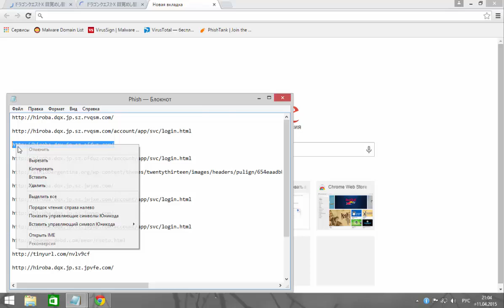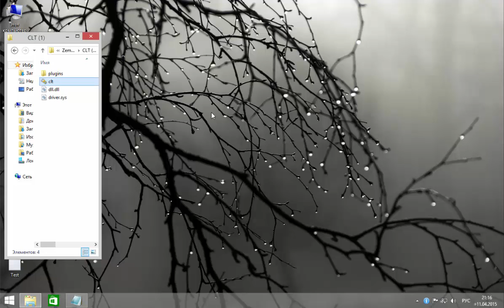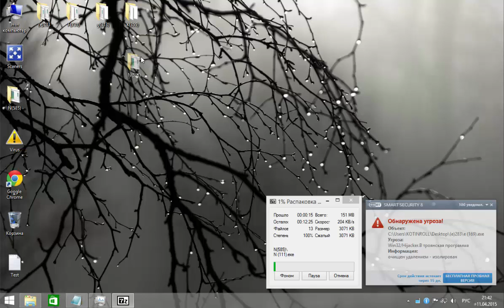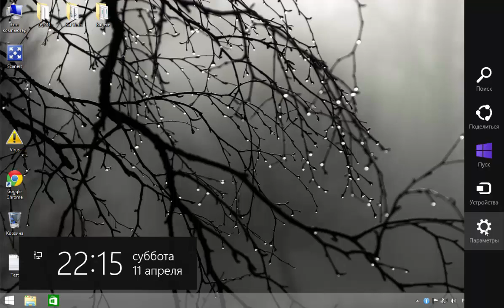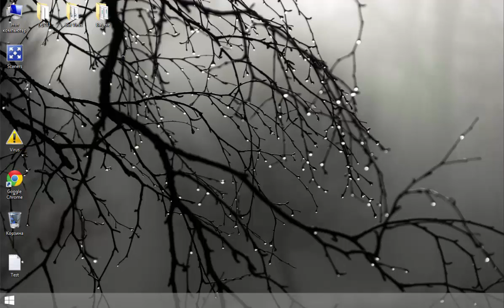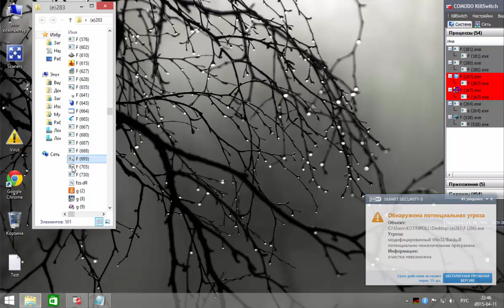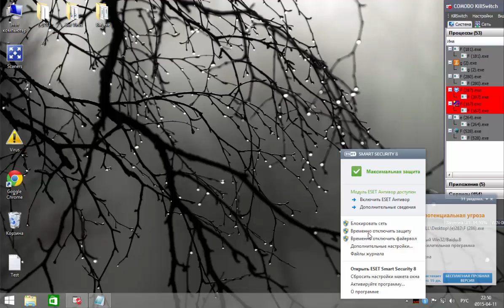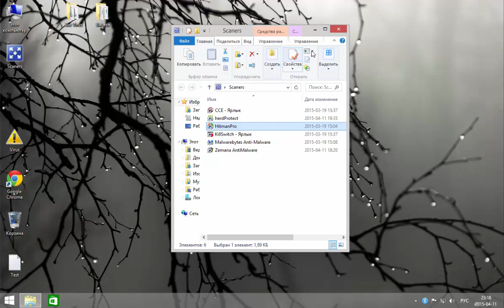Eset NOD32 Smart Security 8 - Express Test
Экспресс Тест Платных Антивирусных продуктов.